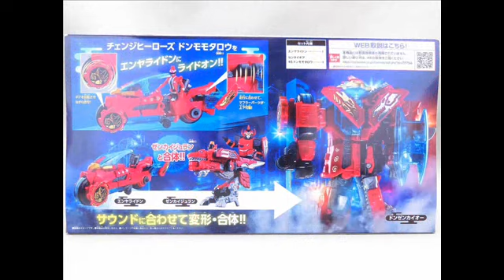Dx Don ZenkaiOhドンゼンカイオー 2021